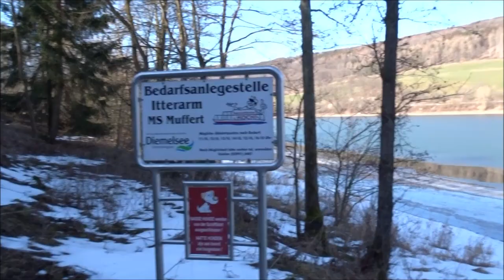Sonne & Eis am Diemelsee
Ja das war eine kleine Runde am Diemelsee von ca.15km.
Aber besser eine kleine als keine ;-)
Ihr könnt mich außer bei den Kommentaren auch hier erreichen: